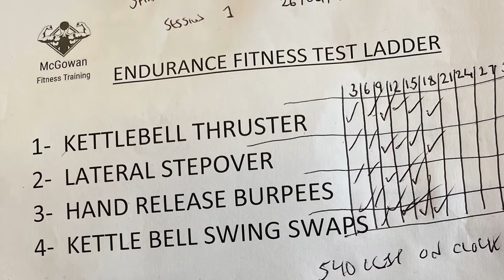Shaun G- PT Session 1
Shaun with a good opener on his fitness test,good effort and looking forward to his progress on agreed goals and targets over the coming weeks,well in sir 💪🏻🙌🏻👏🏻🔥